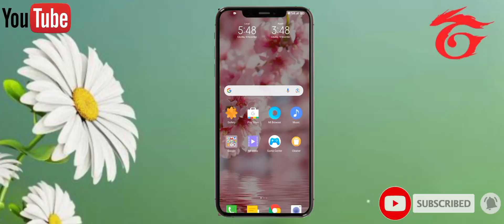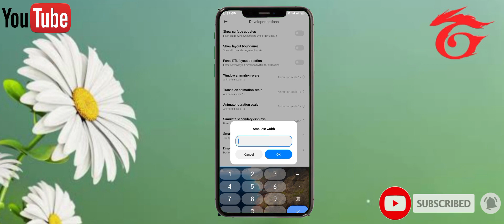Vivo Y16 Free Fire Dpi Setting 🎯& best headshot Dpi settings💯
Vivo y16dpi settings inthis video and if you use this dpi in your mobile then your mobile not damage and this is a good dpi settings for headshot so watch full video and enjoy your headshot.